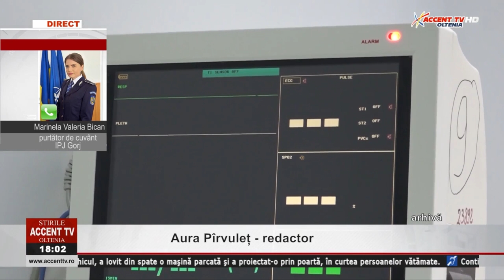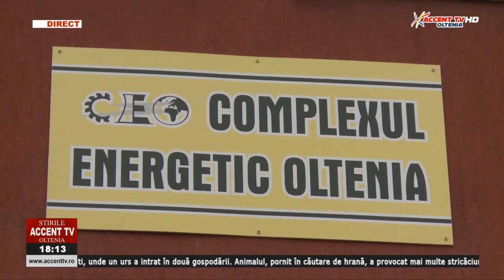Stirile Accent TV 14 noiembrie 2023